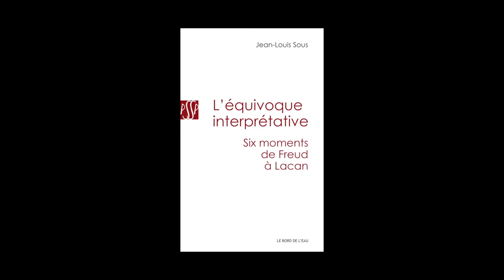Jean-Louis Sous - L'équivoque interprétative, six moments de Freud à Lacan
Jean-Louis Sous vous présente son ouvrage "L'équivoque interprétative, six moments de Freud à Lacan" aux éditions le Bord de l'eau.
Notes de Musique : Compilations/Beethoven_ Violin Sonatas Nos. 9, 5, 8/05 Sonata No. 5 in F Major, Op. 24 (_Spring_)_ Adagio molto espressivo. ®